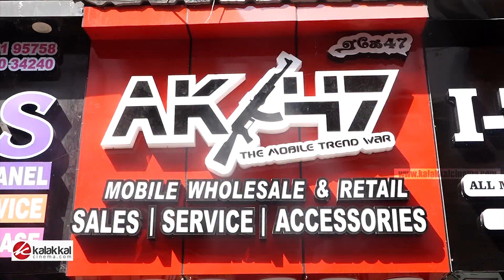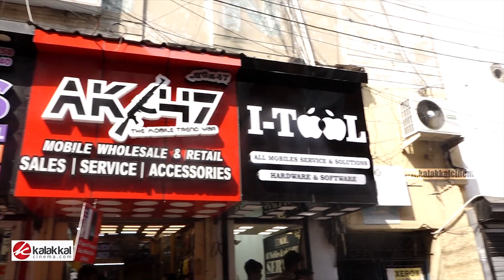AK 47 Show Room-ல் அசத்தல் Shopping செய்த Adithya TV VJ அகல்யா.! | Mobile Accessories | Laptop | HD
SHOW ROOM NAME :  Ak47  (The Mobile Treno War)
                                        Sales and Service Accessories

OWNER : Sheik

Addres :  No.46, Wallers Road,
                 Mount Road, Chennai - 02

AK 47 Show Room-ல் அசத்தல் Shopping செய்த Adithya TV VJ  அகல்யா.!